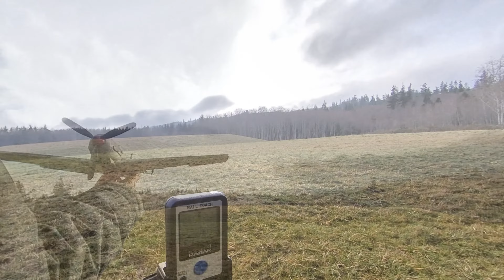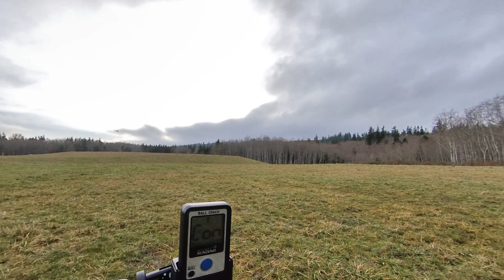Eachine Mini Warbirds Speedrun - Mini P-51/F4U (2-Blade Prop) VS BF109/ZERO (3-Blade Prop)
Cold but very calm day for the speedrun, wind was maybe 2-3mph, cloudy but every now and then the sun would peak out. Took the top two speeds for each plane. Top speed today was 31mph with minimal influence by head/tail wind.

Crashed each plane as least once during the run but got some good passes recorded on the radar. No extra weight of the FPV camera or harness on the planes. The Eachine planes (P51/F4U/BF109) are made with better crash resistant EPP foam and didn't have an issue after the crash.  The Zero is made from thin EPO foam and cracked her horizontal stabilizer after a crash. The cracked stabilizer was being held up by the control horn/rod and had some control issues.

To me it seemed like the 2-blade prop picked up speed quicker, while the 3-blade prop took a longer run to reach top speed. In some of the short runs I noticed the P-51 would hit 29mph and the BF109 would hit 26mph. So I would fly the planes further out for longer runs. Maybe if I flew the BF109 back further for a longer run she would have hit 31mph or higher.

Zero is a Eachine bricked Hitec weekender rc zero